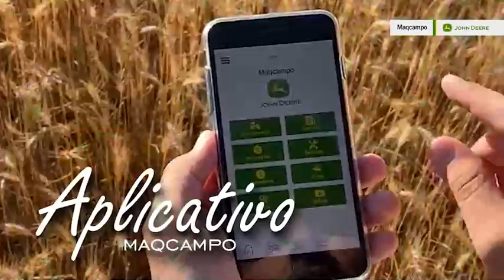ENTREGADORES TÉCNICOS | Premiação John Deere CX Award - Cliente Maqcampo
A John Deere reconheceu nacionalmente a Maqcampo como o concessionário com as melhores iniciativas relacionadas  a experiência do cliente.

Um dos projetos vencedores dessa premiação foi "ET - Entregadores Técnicos", que disponibiliza conhecimento específico da máquina aos proprietários, gerentes e operadores das fazendas para que os mesmos realizem uma operação eficiente durante o trabalho no campo.

Os "ETs", como são conhecidos, são pessoas treinadas especificamente para capacitar nossos clientes e essa formação se baseou em milhares de horas de treinamento prático e teórico  além de investimentos em carros e materiais de apresentação.

Confira nesse vídeo os detalhes dessa iniciativa campeã que aumenta a satisfação dos clientes Maqcampo | John Deere.